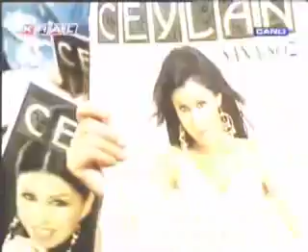KRAL TV - CEYLAN KÜRTCE 2010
kral tv ceylan kürtce canli